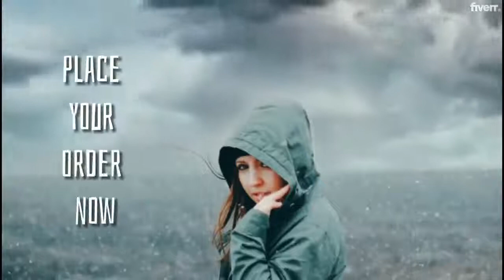Do awesome photo to video convert - Best Slideshow Videos service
Link to this gig:
Do awesome photo to video convert Special discount
Best cheap Slideshow Videos Service
I am a professional videographer , short filmmaker for social media ads & expert video editor, slideshow maker provide excellent service on Fiverr
Perfection for work is 100% Guaranteed

Corporate Presentations,Family & Travel,Weddings & Events